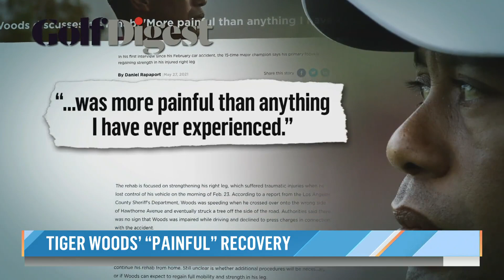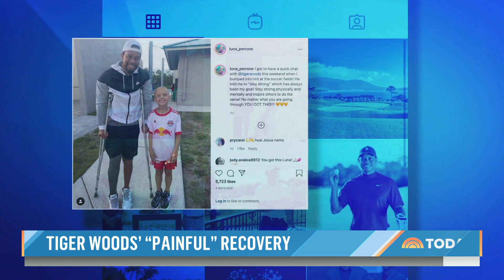Tiger Woods Calls His Recovery Incredibly Painful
In his first interview since his accident back in February, Tiger Woods is speaking out about his grueling and ongoing recovery from the horrific rollover crash that nearly took his life.